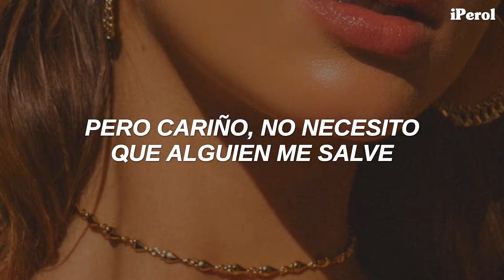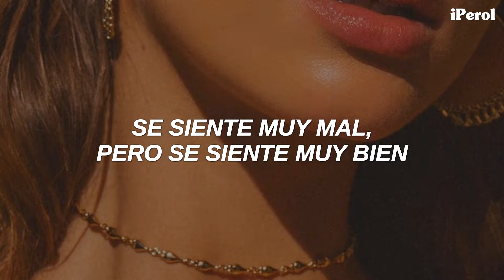Ariana Grande - worst behavior // Español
Ariana Grande - worst behavior (Traducida/Subtitulada al Español)
Ariana Grande - worst behavior (Sub Español)
Asdfknbdfhgdfnjkg 💛🍐
Ari acaba de estrenar la versión deluxe de su álbum positions, y esta ha sido una de mis favoritas, fdjnfdkj, stream positions ♥
(después de este vídeo ya los dejo dormir, pido perdón)

En "worst behavior" Ariana habla acerca de querer mantener su relación alejada de las redes sociales y del ojo público, ya que ha aprendido que es lo mejor para ella y su pareja tras sus experiencias en el pasado.

// Lyrics [Ariana Grande - worst behavior] //
I been on my worst behavior
But baby I don’t need no savior
I’m way outta line
But I kind of like the way I
Feel when I just don’t give a fuck
And I forgot to mention
I’ll be there in five

We don’t really need to talk too much
Show each other what we know
I got other ways to catch you up
Couldn’t do it on the phone
So can you keep it secret?

This aint no game won’t play witcha
This time I know I’ll stay witcha
Just promise you won’t say nothin
Don’t you be actin like that, don’t you be actin like that babe
No phone, no pics, no postin us
This love just aint disposable
Just keep what’s yours, don’t run from it

Said baby it’s just in my nature
To be a little troublemaker
So wrong but so right
Know you really like the way I
Taste when we kiss, you reminisce
But this aint the last time
Just stay by my side